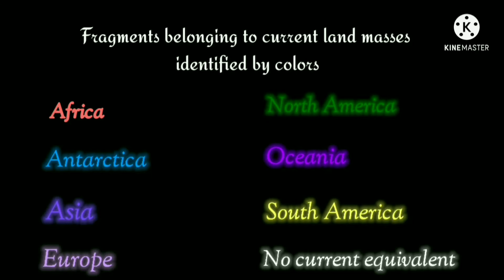Algol's Continental Drift but upside down